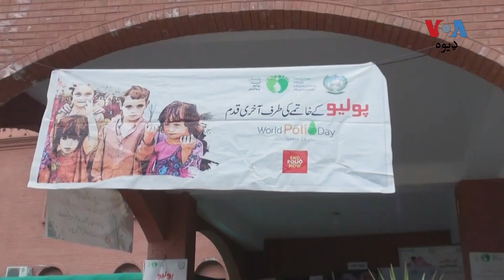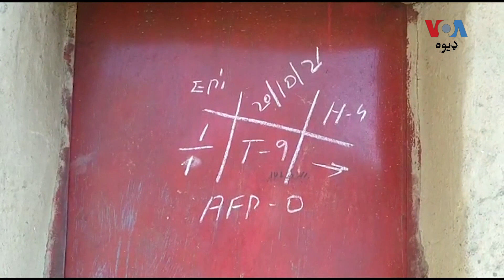د خېبرپښتونخوا په پېنځو ضلعو کې د پوليو په ضد خصوصي کېمپېن شروع شو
تيره مياشت په بنو او ټانک ضلعو کې د پوليو واېرس ماحولياتي نمونې يو ځل بيا مثبت راغلي چې له امله یې چارواکي وايي دغه خصوصي پوليو مهم د چلولو پريکړه شوې ده. نور حال شاهین افریدی وړاندې کوي